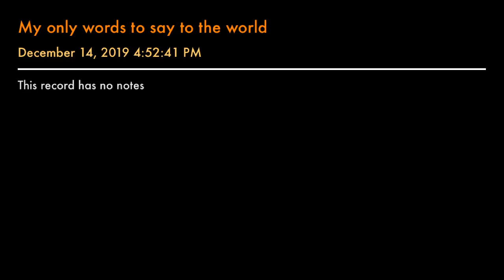My only words to say to the world with (REAL AUDIO PODCAST) ENJOY GUYS